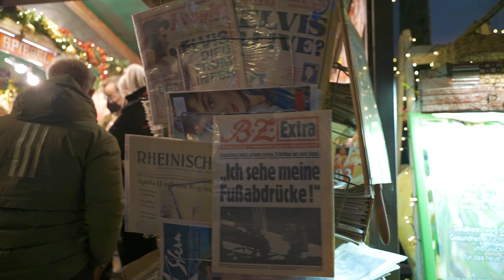🇩🇪 Köln in Germany is Christmas Heaven! Cologne Christmas Market Tour 4K-HDR🎄✨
Every year in Germany, little elves add a magical touch to Köln's / Cologne’s Old Town with the city’s largest Christmas market and a spectacular ice rink. Here I am walking around the the two most visited markets. Heinzels Winter Fairytale offers a wide range of speciality items, handicrafts and Christmas gifts. Its over 100 stalls are split into different themed laneways and piazzas stretching across Alter Markt and Heumarkt. Set amongst the magical atmosphere of the Christmas market, its more than 100-m-long straights and circumnavigation of the imposing horseman statue are a source of ice-skating enjoyment for young and old. The rink always remains open well into January. From wood carvers to blacksmiths to confectioners – artisans from all over Europe are only too happy to showcase their skills in the artisan laneway (‘Handwerkergasse’) at Alter Markt. In the middle of Köln / Cologne, the Christmas market at Cologne Cathedral (Weihnachtsmarkt am Kölner Dom) awaits its visitors with a huge decorated Christmas tree at the foot of the impressive Cathedral. Every year, countless visitors to Köln in Germany are invited to stroll and browse through this market, sampling the selected handicrafts and organic culinary delicacies and enjoying a diverse Christmas stage programme featuring more than 100 free events. Fully shot in 4K HDR with binaural audio, hope you will enjoy! Recorded in December 2021 and the temperature was around 1 degrees Celsius.